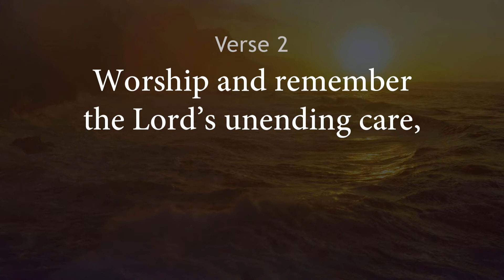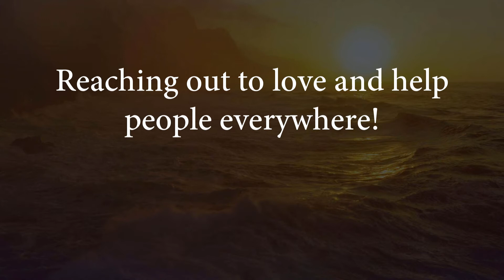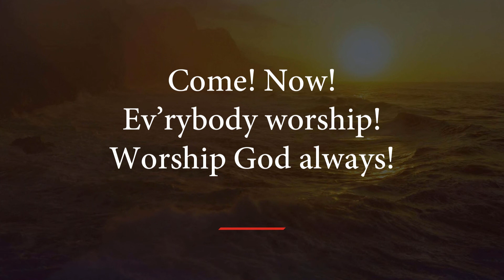115 Everybody Worship